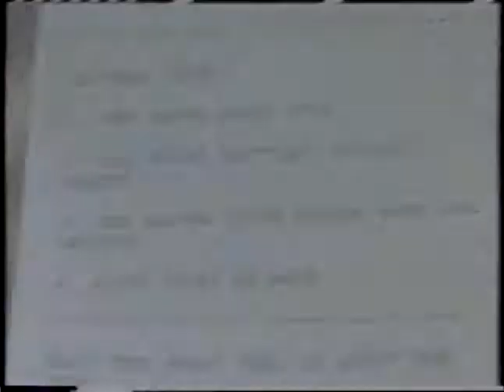HBO promos (June/July 1998)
This promos of HBO from Summer 1998.